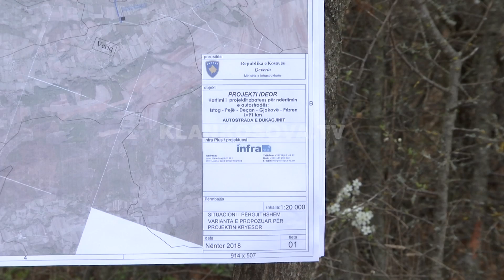Autostrada e Dukagjinit, deri ku ka shkuar procesi? - 07.04.2019 - Klan Kosova